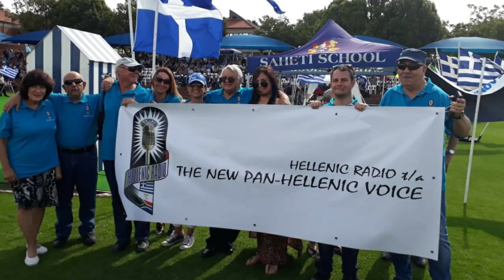Hellenic Radio South Africa | Culturescope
The Hellenic Radio was founded in 1995 and is dedicated to the improvement of relations and the wellbeing of South Africa’s Hellenes.

Air date: Monday, 21 December 2020